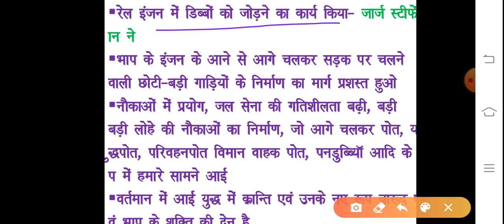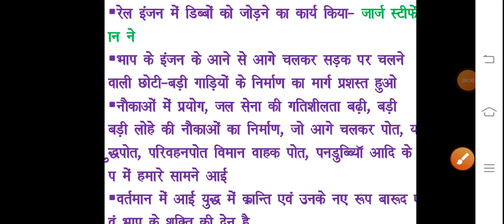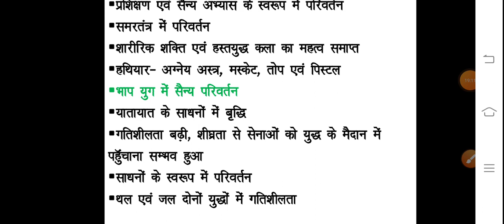पाश्चात्य युद्ध कला भाग 11, बारूद एवं भाप युग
डॉ राम मनोहर लोहिया अवध विश्वविद्यालय के रक्षा स्ट्रैटेजिक अध्ययन विषय के b.a. फर्स्ट ईयर, द्वितीय प्रश्न पत्र पाठ्यक्रम पर आधारित एक प्रयास
 बारूद युग में सैन्य परिवर्तन, भाप युग में सैन्य परिवर्तन, बारूद एवं भाप युग की युद्ध कला में परिवर्तन